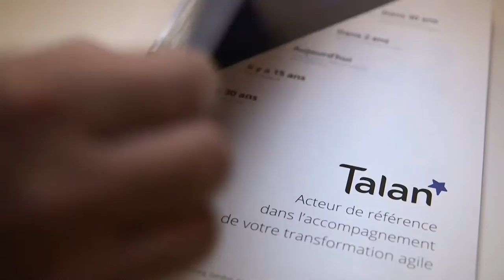TALAN - 30 ans de La Tribune - La Tribune LAB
Talan partenaire des 30 ans de La Tribune et de La Tribune Lab

Dans le cadre des 30 ans de La Tribune et à l’occasion de la 1ère édition de La Tribune Lab dont le groupe Talan était l'un des principaux partenaires, Mehdi Houas, président du groupe Talan a participé à la table ronde « Voitures connectées, maisons connectées, économie du partage : L'individu face à un monde de données » qui s’est tenue le jeudi 10 décembre à la Monnaie de Paris.

Table ronde avec : Frédéric Mazzella (Blablacar) - Philippe Mabille (La Tribune) - Véronique Weill (Axa) - Mehdi Houas (Talan)

Le groupe Talan est un acteur français de référence dans l’accompagnement de la transformation agile qui dispose d’une expertise reconnue des métiers liés à la transformation des entreprises et des systèmes d’information. Basé à Paris, il dispose de filiales à Lyon, Londres, Luxembourg, New York, Chicago, Genève, Hong Kong, Montréal et Tunis. Créé depuis près de 15 ans, le groupe Talan réalise un chiffre d’affaires de 150 millions d’euros pour 1 500 collaborateurs.

Le groupe Talan concentre son expertise sectorielle sur les Grands Opérateurs de Services et délivre ses savoir-faire métiers, fonctionnels et technologiques à l’échelle internationale à travers le partage de ses valeurs : ambition, engagement, ouverture et esprit d’équipe.